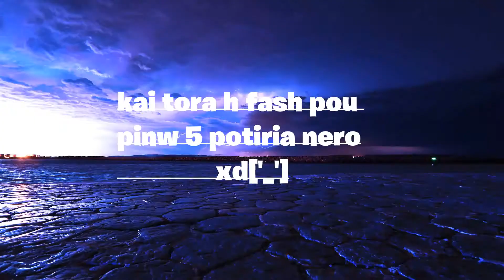1kill=1 ποτήρι νερό(ft.kapsas)[FORTNITE]